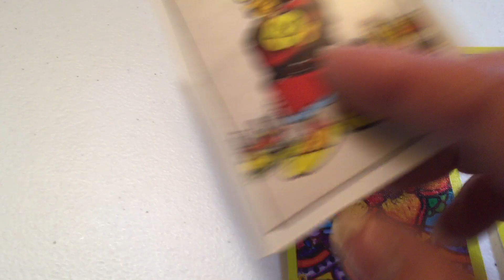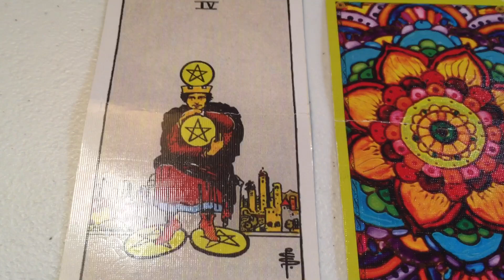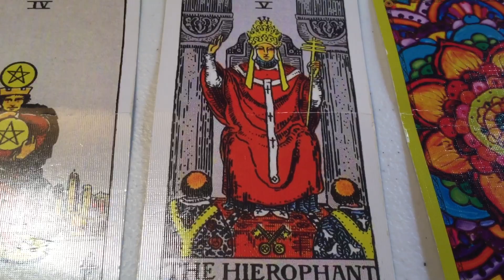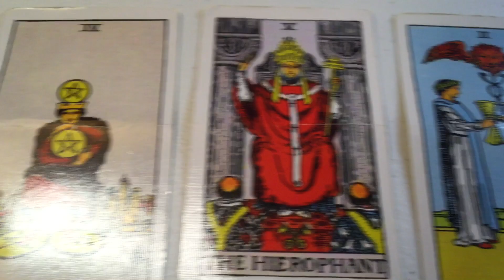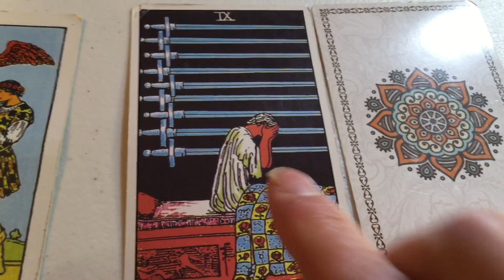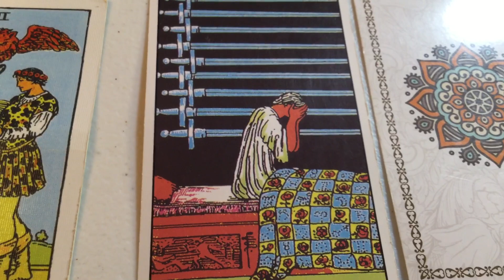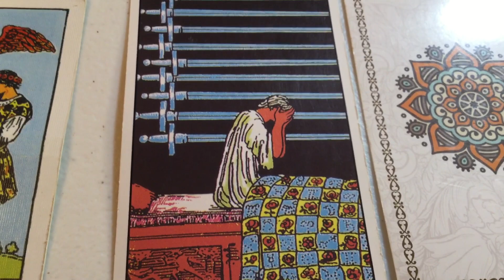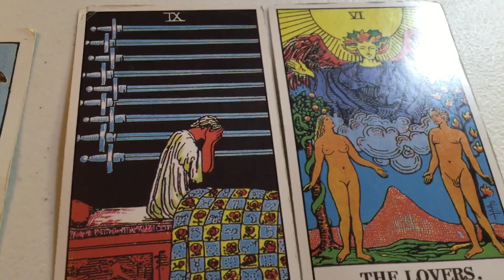January 28, 2021 Thursday Pick a Card Daily Tarot & Birthday&Wish 🎈♒️ by Cognitive Universe